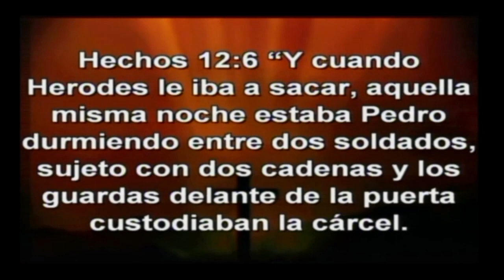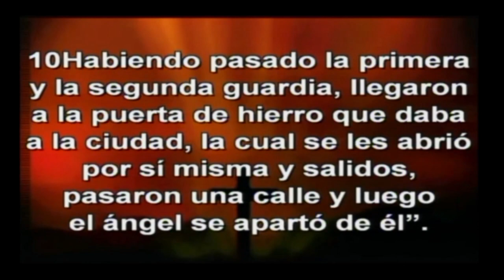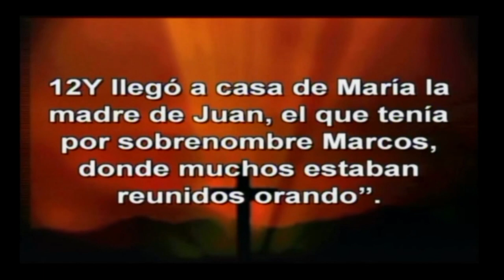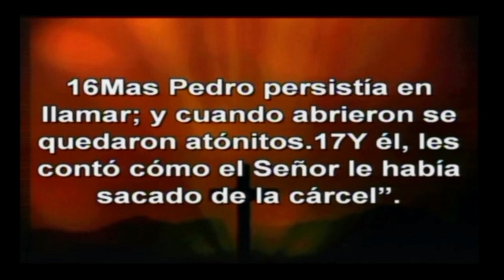Pastora Mayra de Valle - El Poder de la Libertad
PODCAST